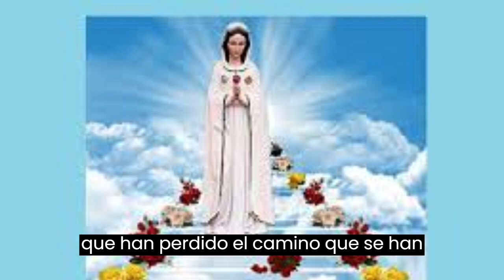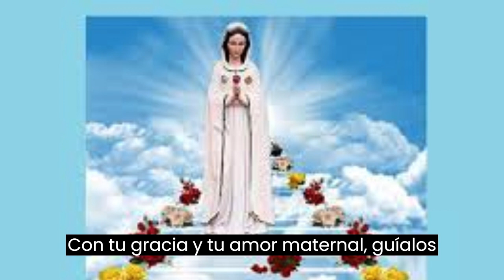Oración a Nuestra Señora Rosa Mística por la Conversión delos que Amamos y de los que se Han Perdido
VERONICA DIAZ
LOURDES SANTACRUZ
MARIE TRISTAN
AGUSTINA REYES
NORMA OREIRO
ELIANA CORRALES
MEMFLO GAMER
ROSA DE PAZ
¡Bienvenidos a NUESTRAS SEÑORAS DEL MUNDO! En este emotivo video de oración, te invitamos a unirte a nosotros en una poderosa oración a Nuestra Señora Rosa Mística por la conversión de aquellos a quienes amamos y de quienes se han perdido en el camino. Descubre el poder de la fe y la esperanza mientras nos dirigimos a la Virgen María en busca de su intercesión amorosa. Únete a esta comunidad de devotos y comparte tu amor y preocupación por aquellos que necesitan encontrar el camino de regreso a Dios. Juntos, elevaremos nuestras voces en esta oración que busca la transformación de corazones y la reconciliación con el Señor. ¡No te pierdas esta oportunidad de conectarte con la fe y la devoción a través de la oración a Nuestra Señora Rosa Mística!
¡Bienvenidos a otro video del Canal Nuestras Señoras del Mundo! En este video, exploraremos , compartiendo información y curiosidades sobre nuestra querida Nuestra Señora y la religión católica. Esperamos que disfruten y que este video contribuya a profundizar aún más su devoción y fe. ¡Agradecemos su compañía y que Nuestra Señora nos bendiga siempre!

Bienvenidos a Nuestras Señoras del Mundo, un canal dedicado a compartir la belleza y la diversidad de la religión católica a través de las numerosas apariciones de Nuestra Señora alrededor del mundo. Exploramos las diferentes apariciones de Nuestra Señora, sus mensajes y enseñanzas, así como la importancia de la religión católica en nuestras vidas. Nuestro objetivo es compartir con ustedes la belleza y la riqueza de la tradición católica, siempre con respeto y amor. Únete a nosotros y descubre la luz divina en tu vida.